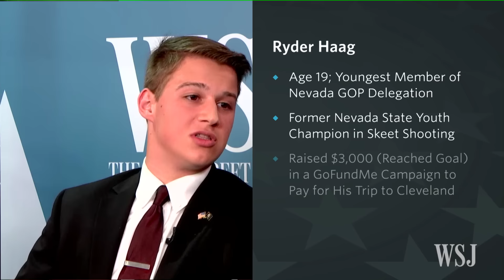Republican National Convention from a Millennial's Point of View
Two of the Republican National Convention's youngest delegates, 19-year-old Ryder Haag and 22-year-old Darren Ray Waddles, join WSJ's Jerry Seib to discuss the 2016 election and the critical youth vote for the GOP's future. Photo: Nevada GOP